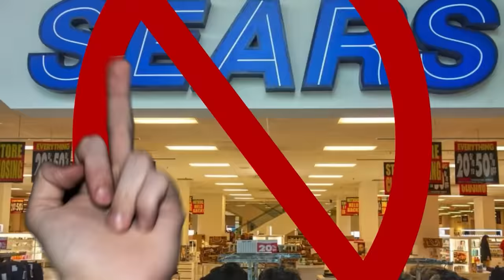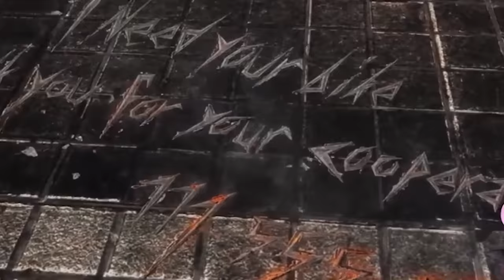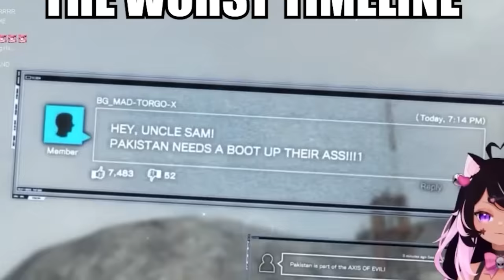I Finished The Game of Memes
Today I'm starting AND FINISHING the entirety of Metal Gear Rising Revengeance!

Video edited by @ianicorn
Thumbnail by @Ezzydesu